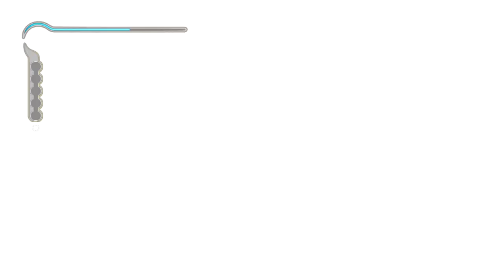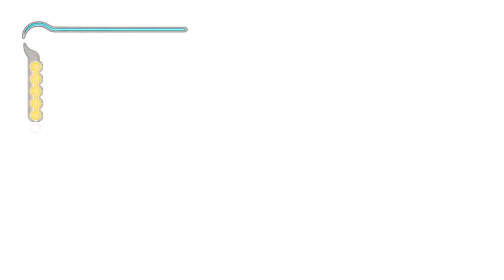PRINCE OF PERSIA: THE SANDS OF TIME w/ UDJ - Episode 5 - The Sultan's Zoo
More amazing acrobatic antics!